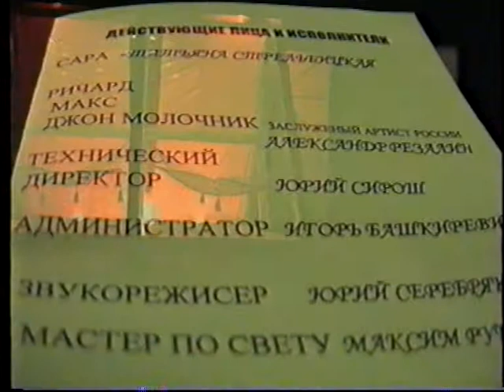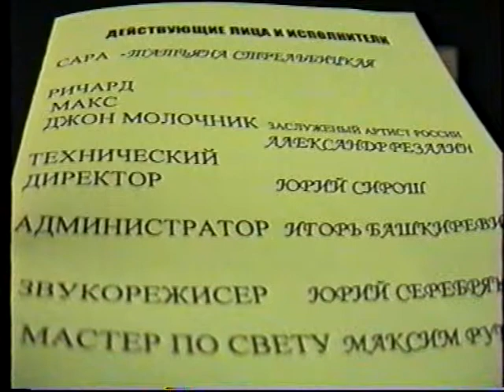"Любовник" Гарольд Пинтер в реж.Виктюка Романа Часть2